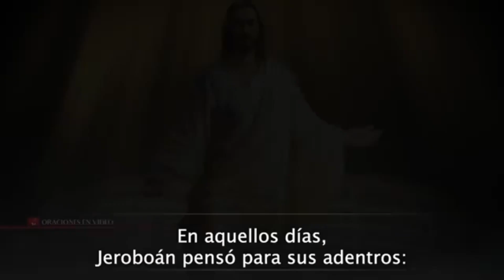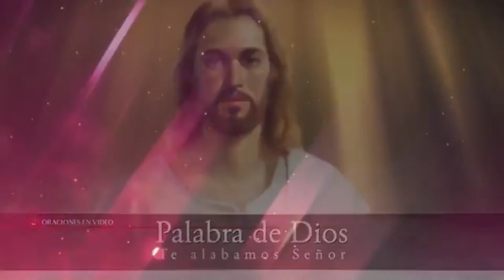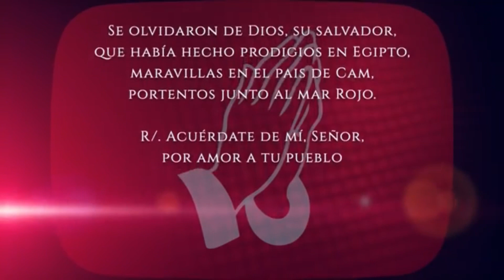Evangelio del día Sábado 12 de Febrero 2022